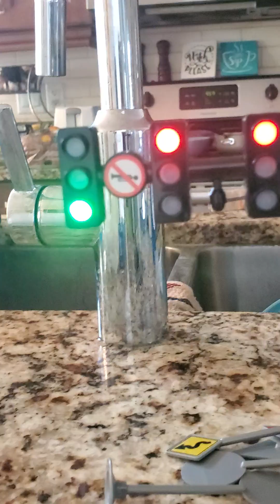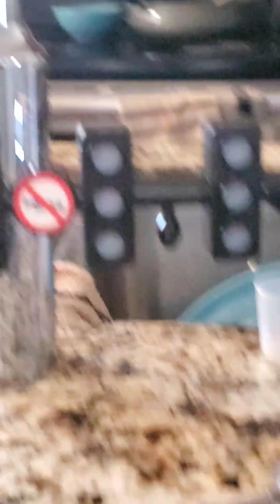Luke's Train set